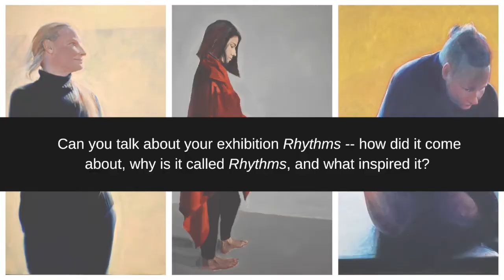Artist Interview with John Fitzsimmons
Rhythms
John Fitzsimmons
On view: July 3rd through August 1st, 2020

" Many of my works are about conflicted dual nature, arguments with myself, right brain vs. left brain, inside vs. outside, aggressive vs. passive, pragmatism vs. ideals. All are “non-verbal ideas.” These non-verbal ideas may float in my head for months and eventually I work them into sketches or small paintings. I then make reference photographs or drawings from models and then work those images into more elaborate drawings. When I start the actual finished work, I have a strong visual idea of where I want it to end up. Changes tend to be reductive, where I remove elements and simplify form and color. My work avoids specific verbal narratives but invites non-verbal, open, and ambiguous ones. Often I’m uncomfortable with the images in the finished paintings but do not want to reduce this tension; for me this is the core of the work. "